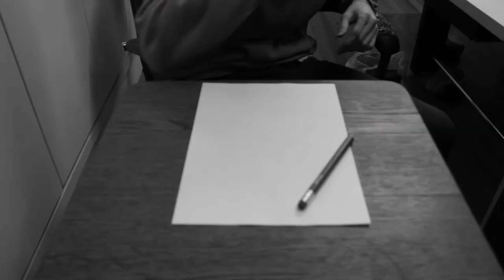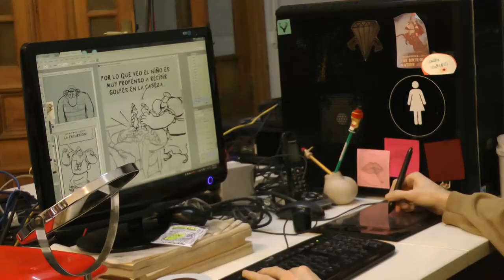Juan Saenz Valiente - Dibujante Historietista